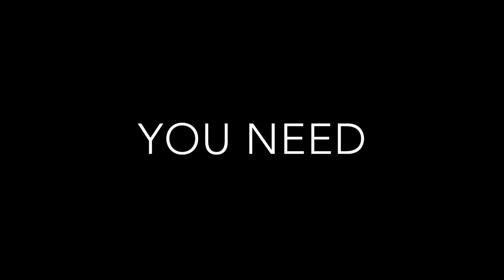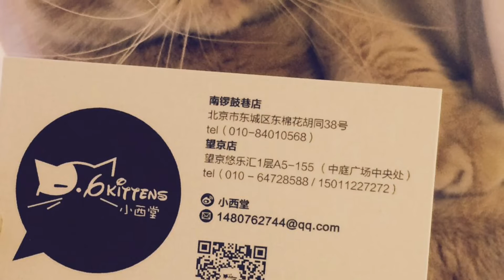Jiheup has afternoon tea at the 6 Kittens Café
Jiheup staff spent the afternoon at the 6 Kittens cafe to get out of the office but still get some work done.